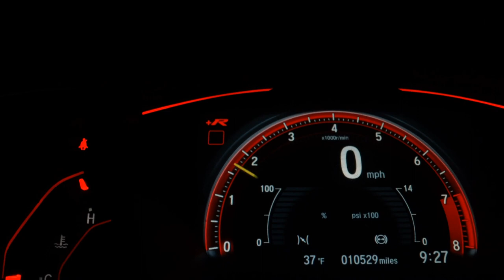NISSAN FRONTIER - 2013 - São Bernardo do Campo/SP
MULTIMIDIA, SENSOR DE RÉ, 4X4

Veículo: NISSAN / FRONTIER 2.5 XE 4X4 CD TURBO ELETRONIC
Ano: 2012/2013
Combustível: DIESEL
Portas: 4 PORTAS
Câmbio: Manual
Cor: BRANCA
KM: 247.000

✅ Alarme
✅ Ar Condicionado
✅ Ar Quente
✅ Capota Marítima
✅ Direção Hidráulica
✅ Rádio
✅ Rádio e MP3
✅ Retrovisores Elétricos
✅ Tração 4x4
✅ Travas Elétricas
✅ Vidros Elétricos
✅ Kit Multimídia
✅ Trio Elétrico
✅ Bluetooth